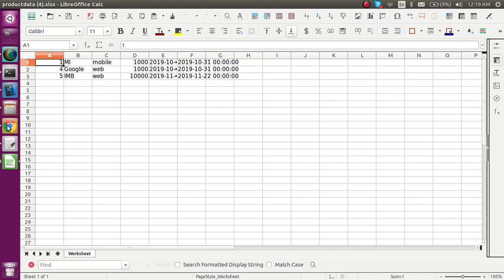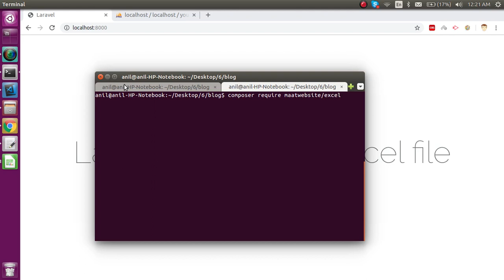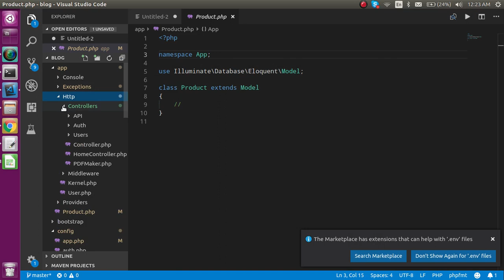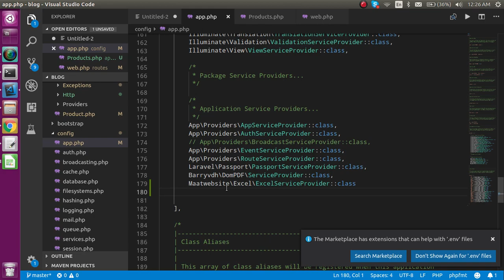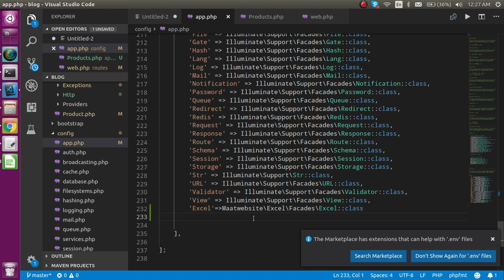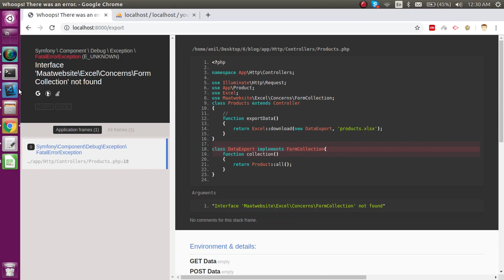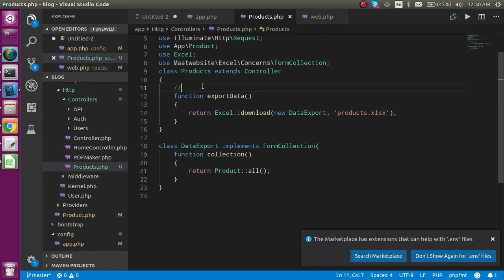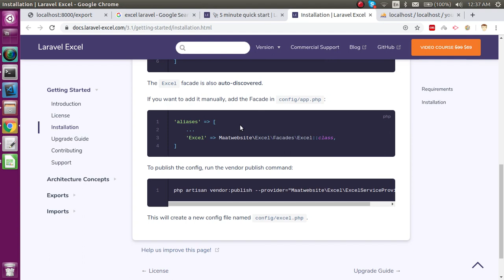Laravel 6 tutorial #33 Export Excel | CSV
In this laravel 6 how to export excel file with xlsx file from databse data or we can say that export dynamic data also with simple example  by anil sidhu.
we can also say that csv file export

Use maatwebsite package
make db connection
Make Model and Controller
Get Table data from database
Add ServiceProvider and aliases
Write Code for Export Excel
Gte the file